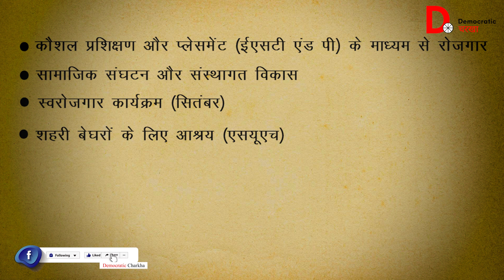patna में बार-बार प्रशिक्षण देकर सिलाई सेंटर बदल रही सरकार, महिलाओं को हो रही परेशानी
नेशनल अर्बन लाइवलीहुड मिशन के तहत महिलाओं को सिलाई का प्रशिक्षण देकर सिलाई सेंटर को बार-बार एक जगह से दूसरी जगह बदल रही सरकार इस वजह से महिलाओं का छूट रहा है काम और बढ़ रहा है कर्ज़. देखिए नाजिश की ये ख़ास रिपोर्ट.

आपको हमारी ये रिपोर्ट कैसी लगी हमे कॉमेंट करके जरूर बताएं साथ ही साथ अगर आप ये वीडियो YouTube पर देख रहे हैं तो चैनल को सस्क्राइब करे और अगर आप हमारी ये वीडियो फेसबुक पर देख रहे हैं तो पेज को लाइक करें